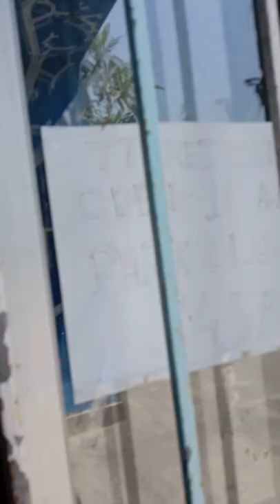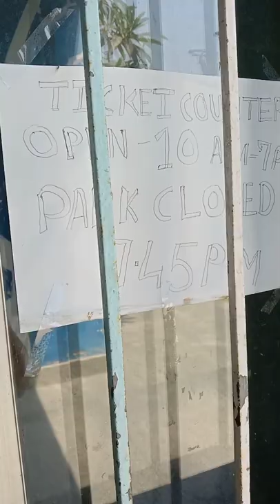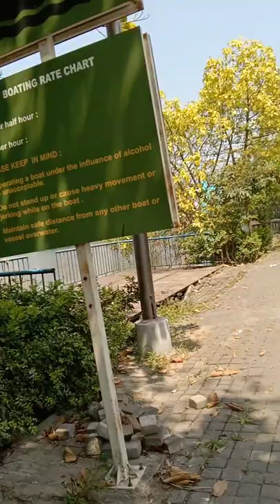bbc park opening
# kolkata best famous places
# bbc park patuli road 🛣️
# BBC park tricks 10 taka
# bbc park bondho hoy07:30